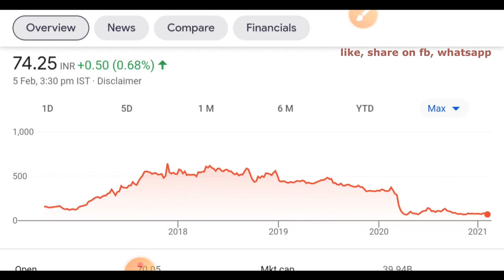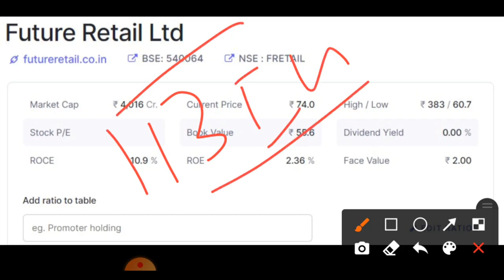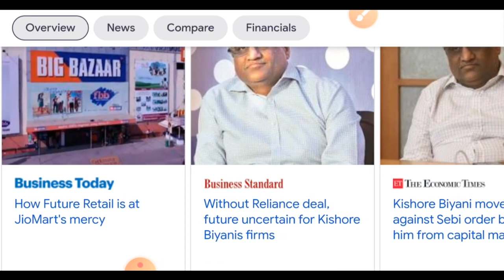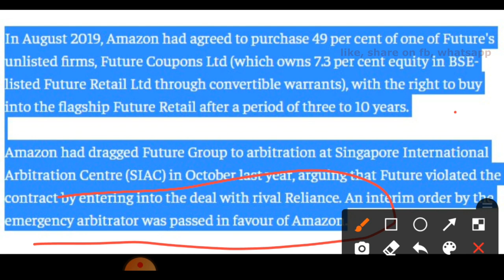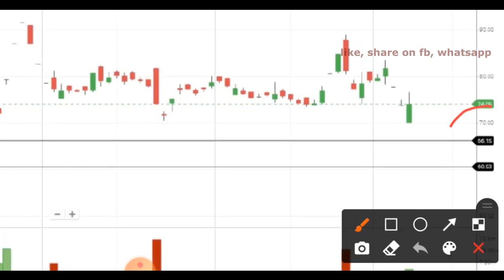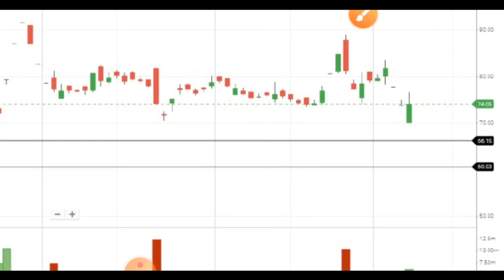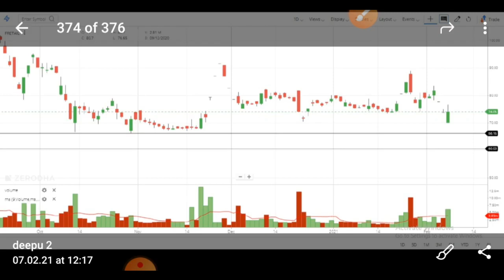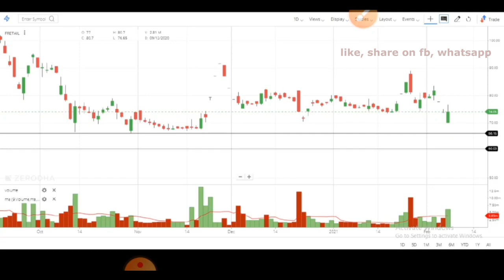FRETAIL SHARE PRICE TODAY - FRETAIL NEWS - FUTURE RETAIL SHARE ANALYSIS BUY, SELL, STOPLOSS, TARGET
FUTURE RETAIL Share Price Today: FUTURE RETAIL last traded price was down 0.1% to Rs 74.1 on the BSE. On the NSE, FUTURE RETAIL last traded price was up 0.7% to Rs 74.3.Over the last 30 days, the FUTURE RETAIL share price is down 4.7%. And over the last one year, FUTURE RETAIL share price is down 77.4%

FRETAIL News

• Business Standard: Reliance deal will save jobs of 25,000 employees: Future Retail lawyer
• Economic Times: SEBI ban on Kishore Biyani, others won't impact deal with Reliance: Future Retail

Is Freetail share a good buy?

FRETAIL is trading in the lower range of the quarterly prices. The session was a bullish session and prices moved within a range of 70.00 and 76.70, with a volume of 92.86% compared to average volume that Future Retail normally has.

Upside intraday target 77.25
Upside mid term target 84.22
Upside long term target 95

Why is Freetail price falling?

Future Retail share fell in early trade today after five sessions of consecutive gains. Sentiment in the Future Group stock turned weak after National Stock Exchange (NSE) warned the firm it risked regulatory action for not making timely market disclosures about efforts by Amazon.com to block a disputed asset sale.